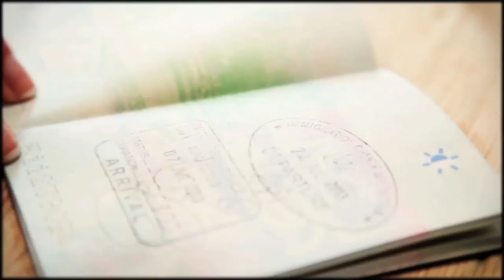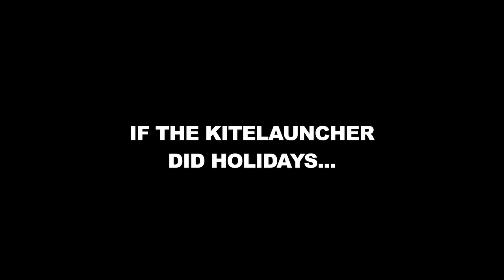" THE HOLIDAY " - Kiteboarding with Tom Court, Greece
So, this year in 2013 I have been doing a lot of events, competitions and video trips to go kiteboarding all over the world. On this trip, I needed to do some testing so I took the new North Kiteboarding DICE kite out to Kos in Greece to check out a new spot and test the new kite alongside the 2014 Gambler that I have been developing with the North designers.

Naturally, I gave the Kite Launcher a call to see if he could help out... Turns out he was fully booked, so he sent someone out to help with the ground work. If the Kite Launcher did holidays... this is what it would be like...

A Big thanks to BeBeach.com for all your be achy tips and filming

Shot in KOS, Greece. North Kiteboarding dealer meeting 2013. Using a 5D, 7D and GoPro 3.

Rider: Tom Court